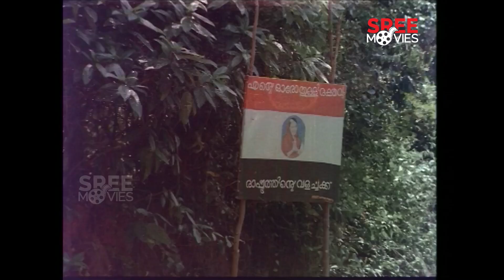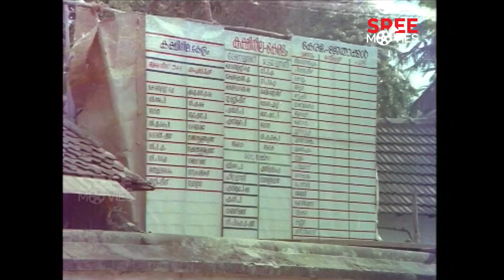നീ വാടി പെണ്ണെ...നമുക്കൊന്ന് കളിക്കാം..!! | Manya Mahajanangale | Mammotty | Prem Nazir | Chithra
Manya Mahajanangale is a 1985 Indian Malayalam film, directed by A. T. Abu and produced by Alavi N. The film stars Mammootty, Chithra, Prem Nazir and Adoor Bhasi in the lead roles. The film has musical score by Shyam

Directed by : A. T. Abu
Written by : N. P. Muhammed
Screenplay by : N. P. Muhammed
Produced by : Alavi N.
Starring : Mammootty, Chithra, Prem Nazir, Adoor Bhasi
Cinematography : P. S. Nivas
Edited by : G. Venkittaraman